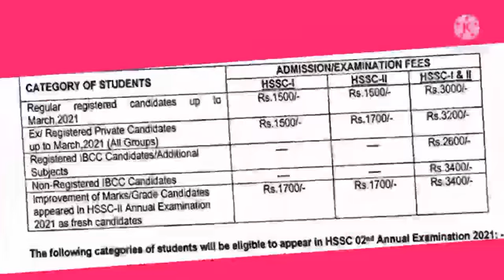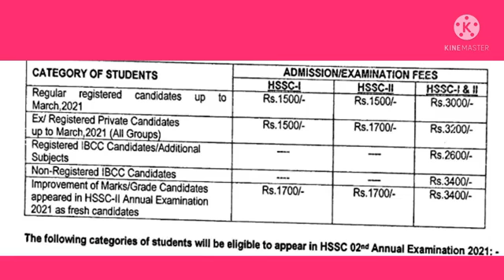Special Exams 2021 || Supplimentory exams 2021 || Last date of form submission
exploreknowledge14
special Exams
سپیشل امتحان
سپیشل امتحانات
سپیشل امتحان 2021
سپیشل

 FEE NOTIFICATION FOR HSSC 02nd ANNUAL EXAMINATION 2021 (WITHIN PAKISTAN)

نوٹیفیکیشن کو تفصیل سے پڑھنے کے لئے اس لنک پر کلک کریں شکریہ
fbise.edu.pk/notification/ hssc/pakistan_2021_hssc_2nd.pdf